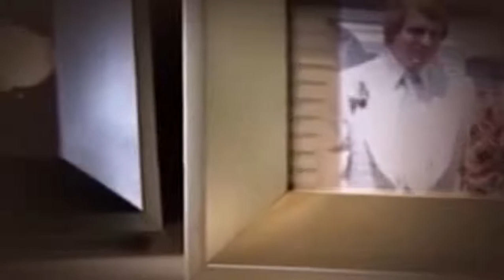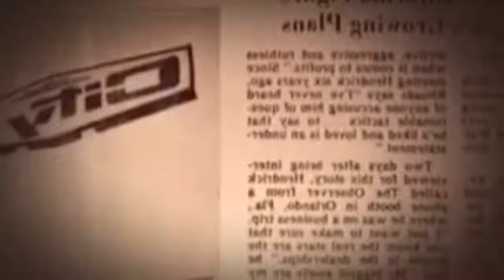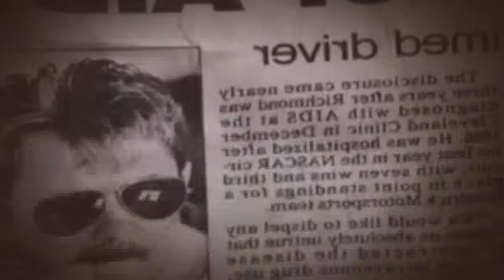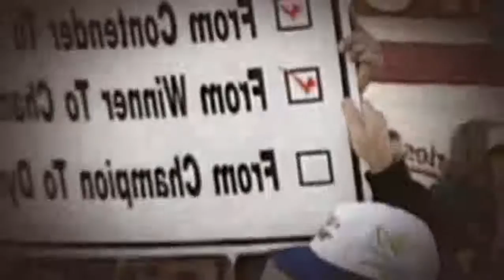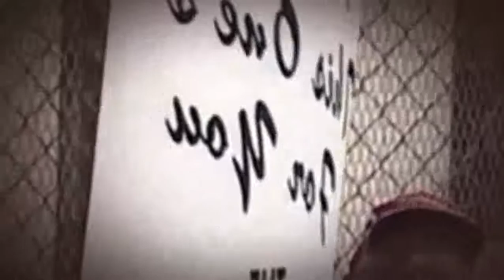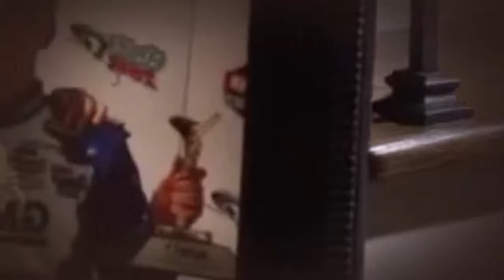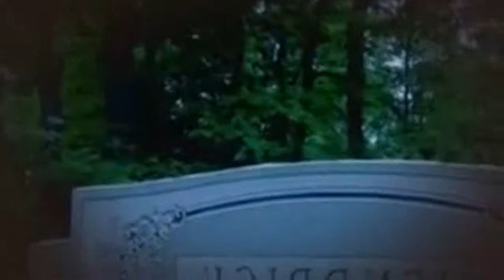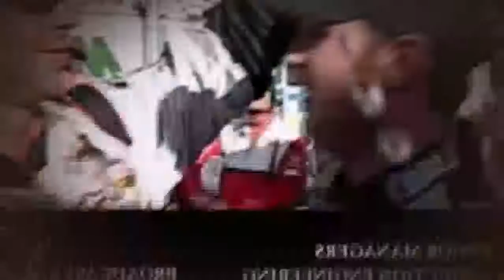Together The Hendrick Motorsports Story 2009